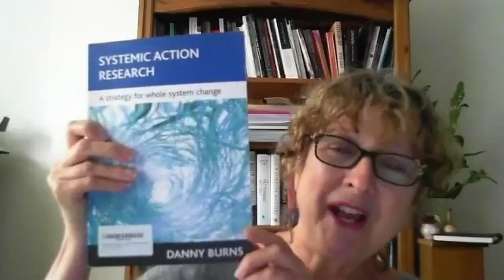Danny Burns In Conversation With Jean Boulton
The Complexity in the Social World series of interviews (and YouTube Playlist) follows on from the seminar we organised in March 2021. The aim of this series is to capture some of the foundational thinkers in conversation around how to apply complexity thinking to the social world, the world of managers, economists, change agents and societies. In this way, some of these foundational thinkers, many starting their work in the 1980s, are represented and their differing perspectives and different foci of application are available in one place.